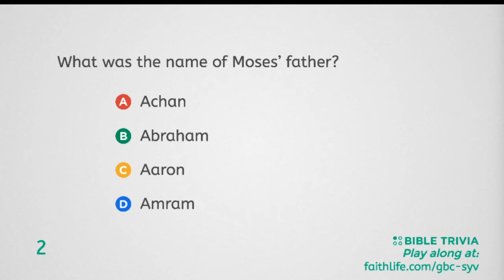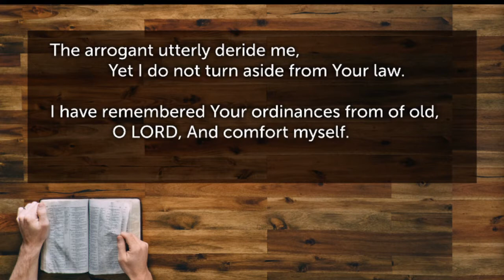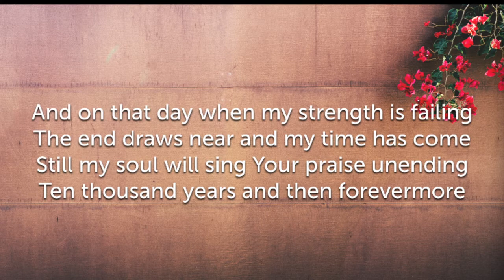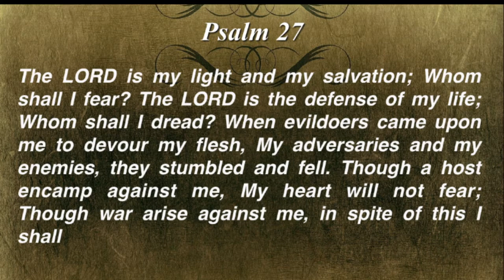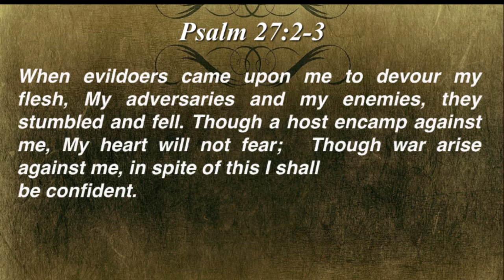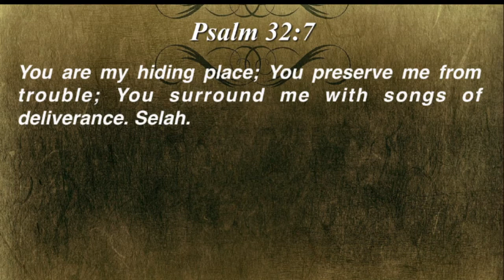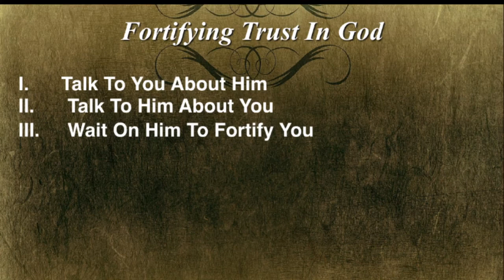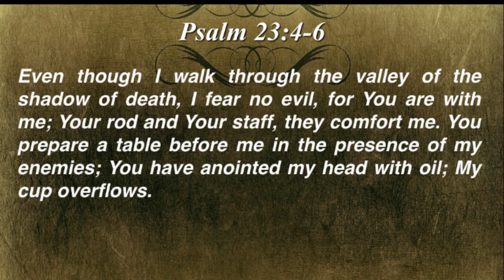Worship Service - April 26, 2020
Fortifying Trust in God - Psalm 27
Pastor Blain Gibbs Preaching